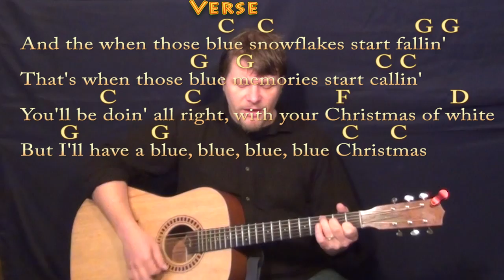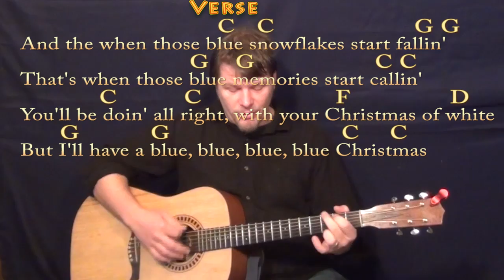Blue Christmas (Elvis) Strum Guitar Cover Lesson in C with Chords/Lyrics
BLUE CHRISTMAS CHART ... BLUE CHRISTMAS C MAJOR CHART ...

Blue Christmas (Elvis) Strum Guitar Cover Lesson with Chords/Lyrics playalong lyric chord lesson tutorial SONGBOOKS